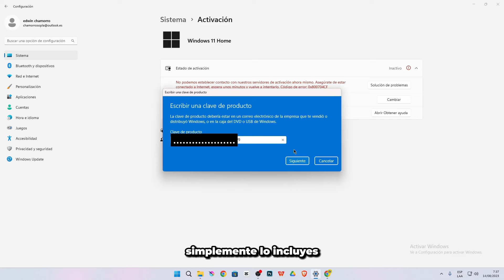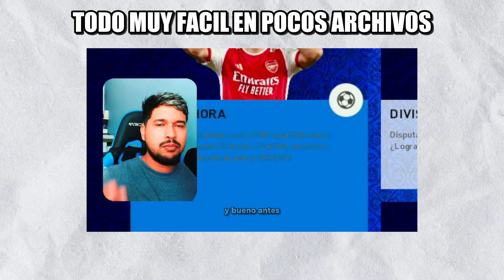La MEJOR NOTICIA del DIA para PS3 | EXPRESS!!!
🚀ESTE ES UNO DE LOS MEJORES PARCES O JUEGOS DE FUTBOL, SE TRATA DEL POTATO PATCH V14, QUE UTILIZA COMO BASE EL PES2018 DE LA PS3 Y LO ACTUALIZAN O MODIFICAN AL 2025, JUGADORES, KITS, STATS, ETC MUCHAS COSAS, ESTADIOS, NOMBRES, CARAS, TATUAJES, ETC. Y PUEDES LLEVARTELO. LINK MAS ABAJO

CREDITOS:
TEAM POLTERGUEIST